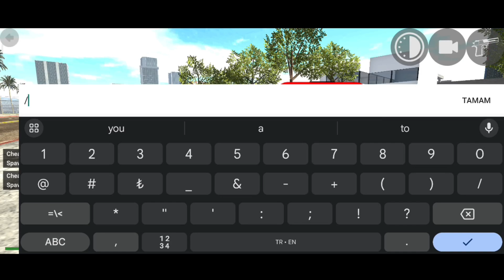INDIAN BIKES DRIVING 3D FRANKLIN VS GIANT THANOS in indian bikes all cheat code Indian bike driving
GIANT IRONMAN VS GIANT THANOS 😨 INDIAN BIKES DRIVING 3D FRANKLIN VS GIANT THANOS in indian bikes